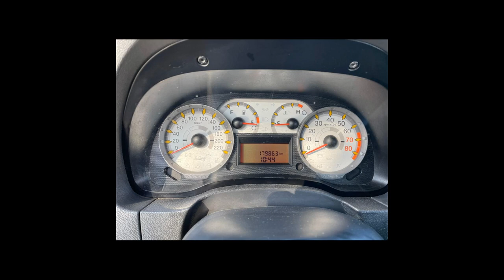FIAT IDEA - 2010 - Osasco/SP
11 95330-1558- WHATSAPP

Dados do Veículo
Veículo: FIAT / IDEA 1.8 MPI ADVENTURE LOCKER 8V
Ano: 2010/2010
Combustível: FLEX
Portas: 4 PORTAS
Câmbio: Manual
Cor: VERMELHA
KM: 179.863

✅ Air Bag
✅ Alarme
✅ Ar Condicionado
✅ Ar Quente
✅ CD Player
✅ Desembaçador Traseiro
✅ Direção Hidráulica
✅ Encosto de Cabeça Traseiro
✅ Freio ABS
✅ GPS
✅ Rádio
✅ Rádio e MP3
✅ Retrovisor Fotocrômico
✅ Retrovisores Elétricos
✅ Travas Elétricas
✅ Vidros Elétricos
✅ Volante com Regulagem de Altura
✅ Limpador Traseiro
✅ Air Bag Lateral
✅ Trio Elétrico
✅ Farol de Neblina
✅ Entrada USB
✅ Controle de Som no Volante
✅ Cartão SD
✅ Bluetooth
✅ Porta Copos
✅ Trava Elétrica Central
✅ Engate
✅ Ar Digital
✅ Rádio USB
✅ Retrovisor Retrátil
✅ Som Original